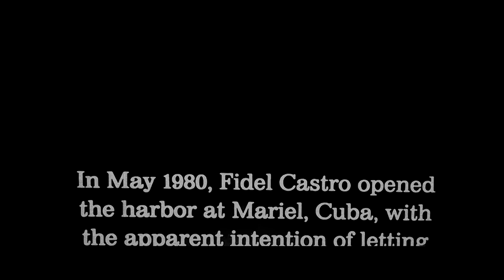LEGO/Walt Disney Pictures (1983/1985)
From 1996 DVD Of "Al Pacino's LEGO Scarface" (1983)
Disney Released Instead by Universal Pictures